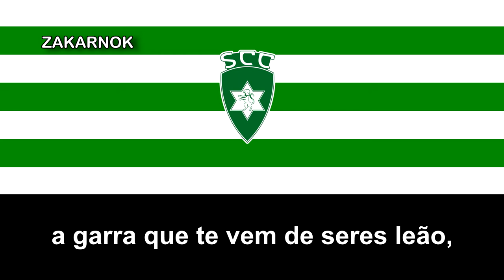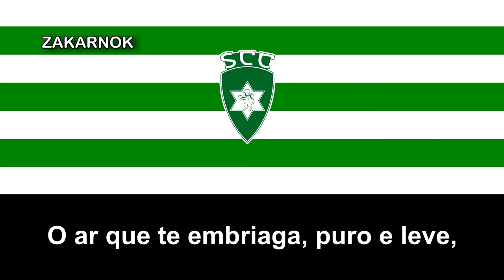Himno del Sporting Covilhã (Hino do Sporting Covilhã)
El Sporting Clube da Covilhã, conocido comúnmente como Sporting Covilhã, es un equipo de fútbol de Portugal que juega en la Liga de Honra, la segunda liga de fútbol más importante del país.

Fue fundado en el año 1922 en la ciudad de Covilhã, cerca de la Serra de Estrela, las montañas más altas de Portugal y ha jugado en varias temporadas en la Primera División de Portugal.